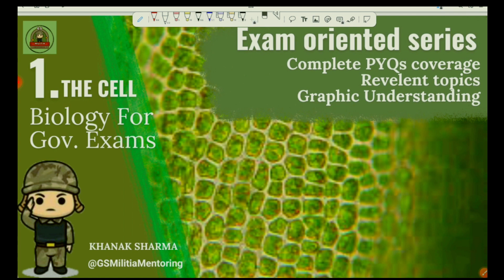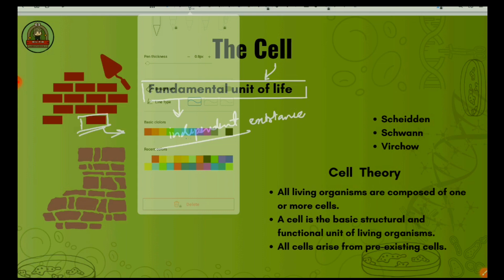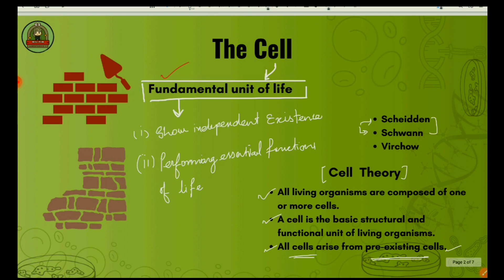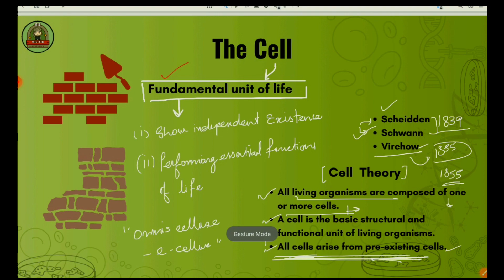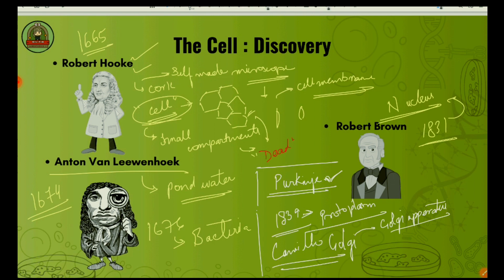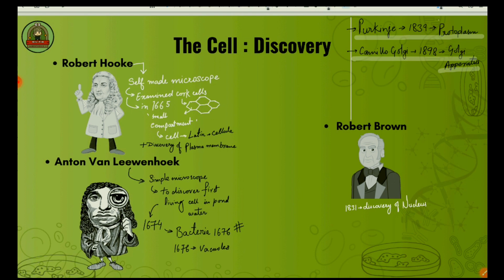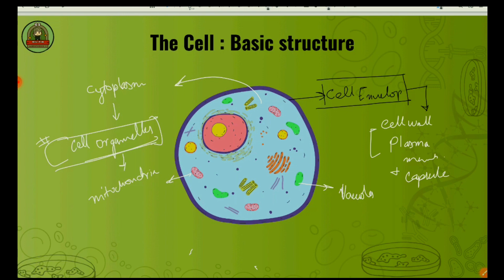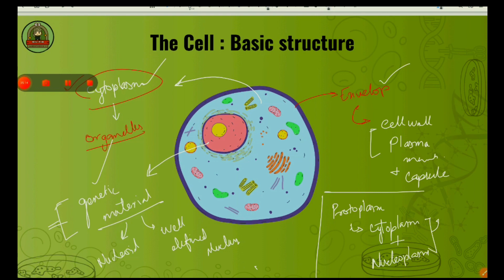THE CELL Lecture 1 for all Gov Exams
Go through the video well, make notes, share your notes with me on instagram, @coffee_o_logy .
Comment your thoughts, and any doubt please ask me wherever you can reach me.